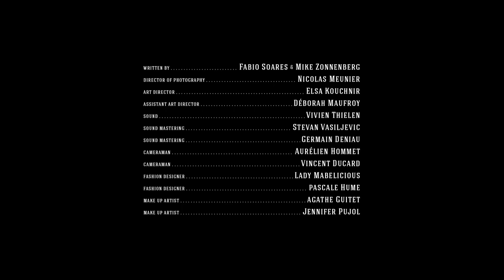Bitch, Popcorn & Blood Comedy-Fearflix TV Free Horror Movie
Comedy Horror
A waitress named Lily has her life turned around when two strange men show up in the popcorn bar she works at...

- - - 97 International Awards / 223 Festival Selections - - -
Bitch, Popcorn & Blood
A film by Fabio Soares
Written by Fabio Soares & Mike Zonnenberg
Starring: Jane Badler, Cristina Blackwater, Jochen Hägele & Lise Gardo

Horror/Thriller - 15'35 - Format 2'39
Country: France

Original Sound Track by Junksista

Fearflix.tv is a fully free Indie/Horror style film channel. Our goal is to provide you with a full spectrum of films from years ago to current films. All of our films are played with permission. Some are from our film festival events which further to promote for up and coming talent.

We believe films that tell a story through the eyes of horror are important creative outlets for all of us.

Our talent goes from the novice to the professional in our quality. Irrespective of the level we believe there is virtue in pursuing the craft of filmmaking in the idea of growing. To do this sometimes the films are possibly of a lower quality due to older camera's and technology. They still deserve an outlet.

We hope you find enjoy in these free offerings. Please learn about the creators. We will provide more content in each individual description when possible.

Let us know if you have a film that you want played.